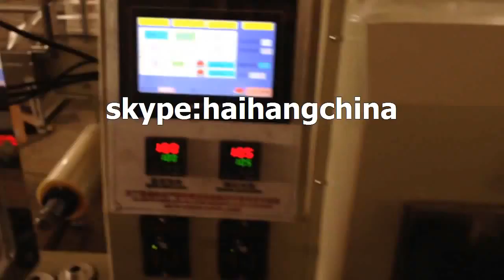drinking straw group wrapping machine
drinking straw  wrapping machine
wrap drinking straw
wrap drink straw
drinking straw pack machine
drinking straw packing machine
packaging machinery
packing machinery